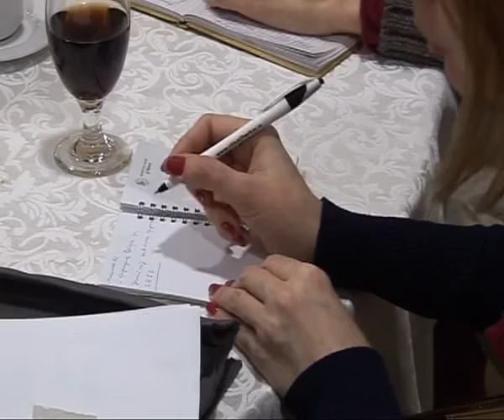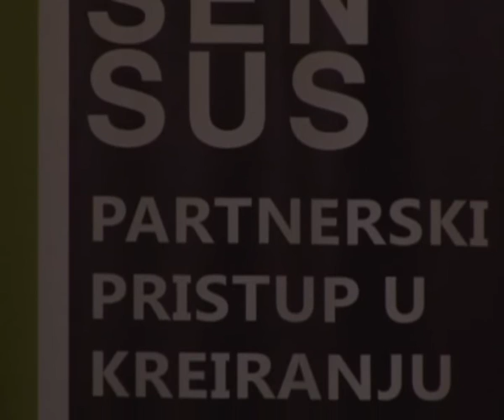Zeleni forum - UNEKOOP - projekat ConSENSus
Danas je u hotelu Petrus održan Zeleni forum „Preduslovi i i prepreke za uspostavljanje saradnje između lokalne samouprave i civilnog društva u stvaranju održivih lokalnih politika" sa ciljem prepoznavanja i ukazivanja na zajedničke probleme, kako bi se izradile preporuke za promenu pravnog i praktično-političkog okvira u kojem se stvara i sprovodi politika životne sredine u Republici Srbiji. Organizator Zelenog foruma je konzorcijum organizacija okupljenih u projektu ConSENSus.